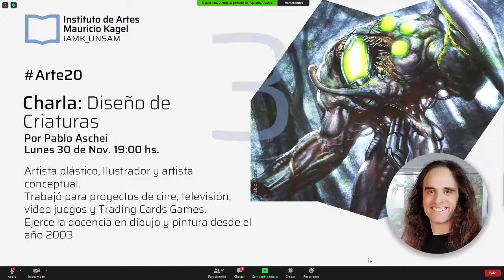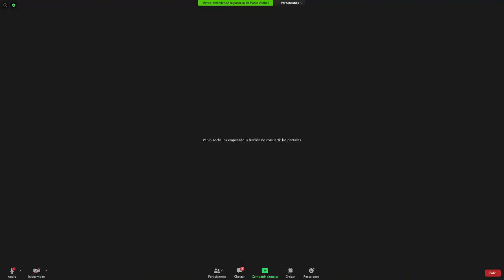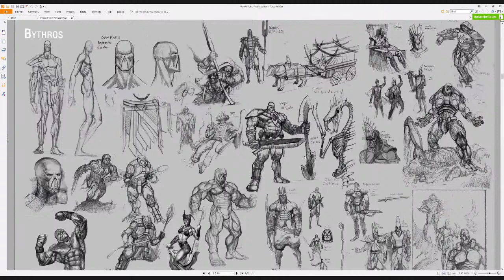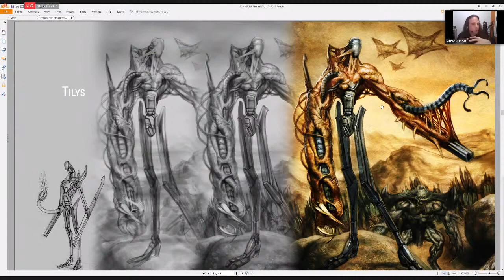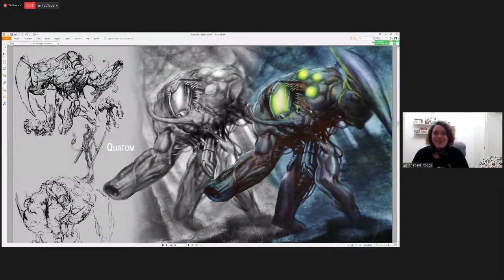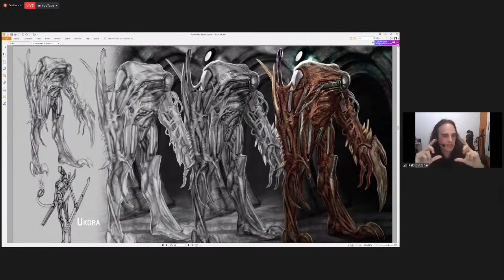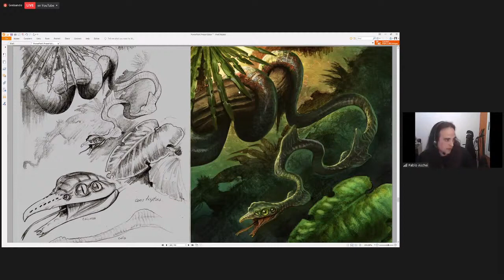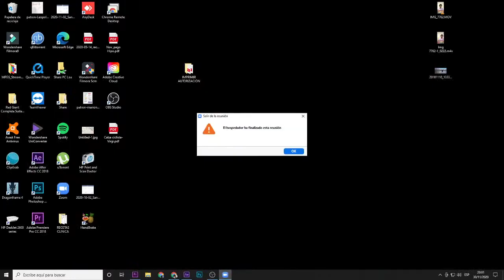Arte20 | Animación 3D y Efectos Visuales: Diseño de criaturas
Una charla abierta de la Tecnicatura en Animación 3D y Efectos Visuales.
Expone: Pablo Aschei